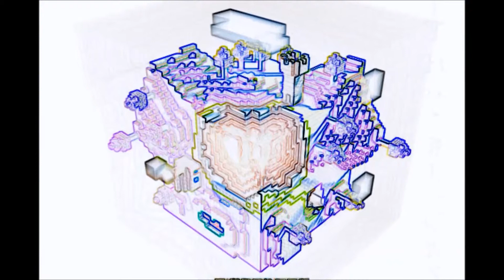Just a daily vlog